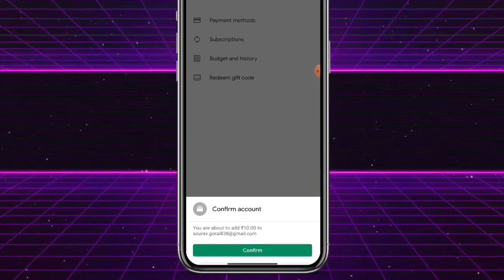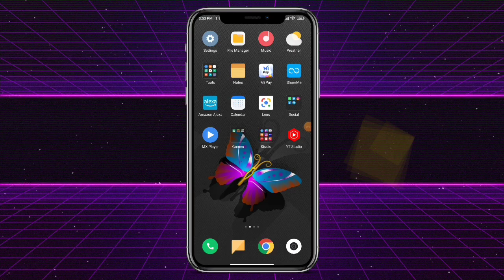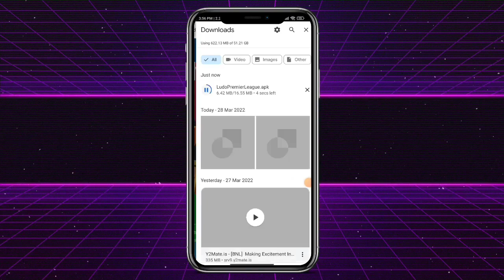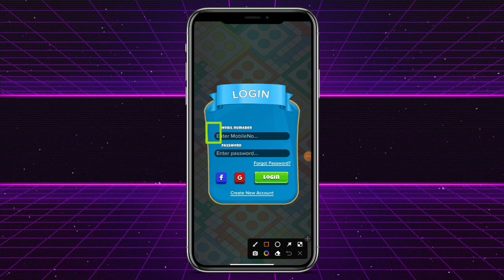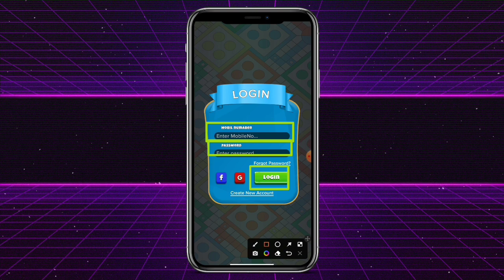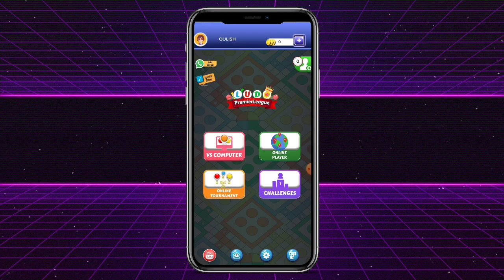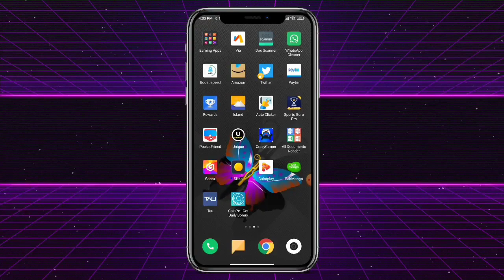HOW TO GET FREE ₹200 GOOGLE PLAY REDEEM CODES BY PLAYING GAMES 2022 | BEST REDEEM CODES EARNING APP